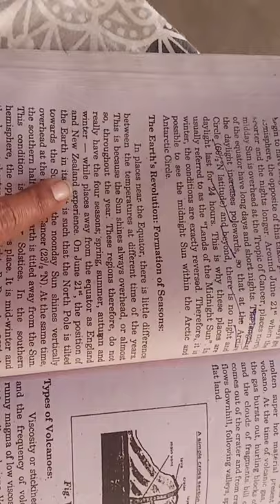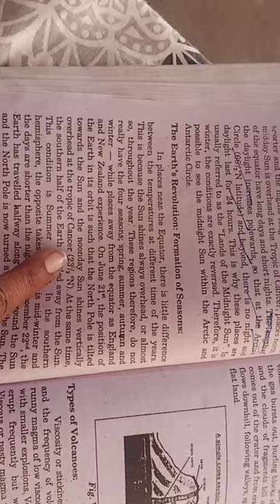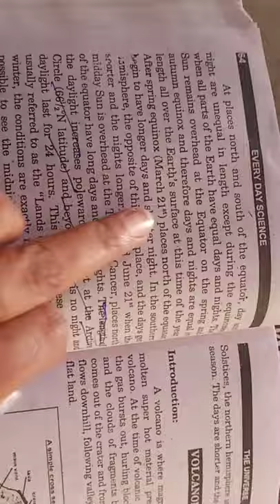ADP everyday science lecture 12